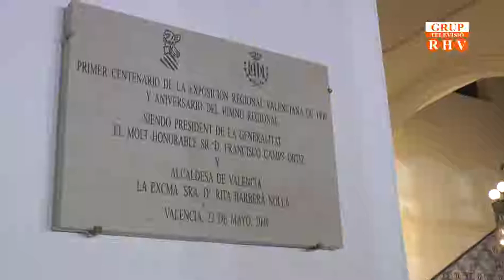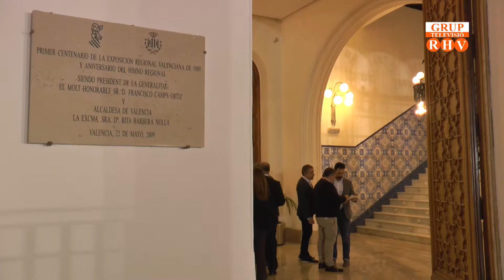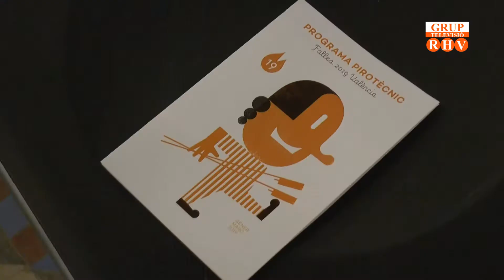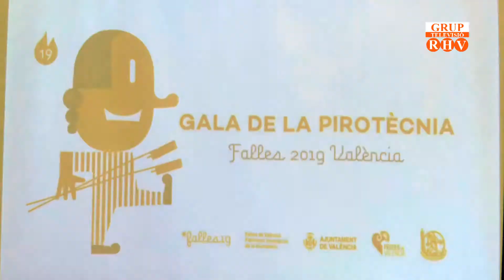Gala Presentació Pirotècnica Falles 2019